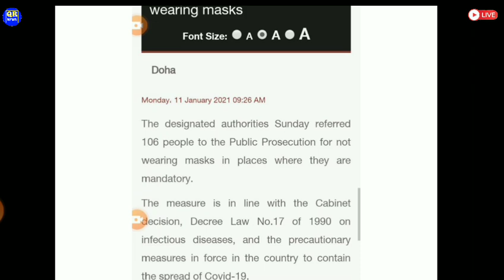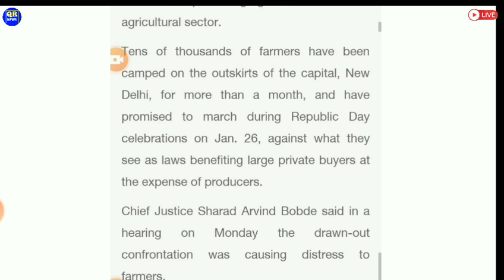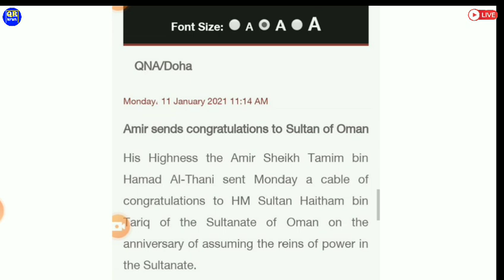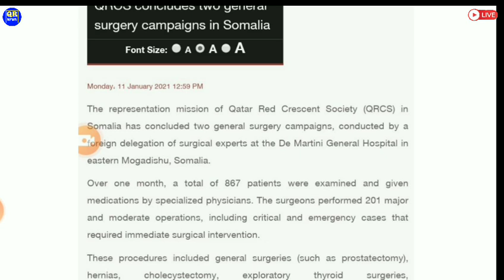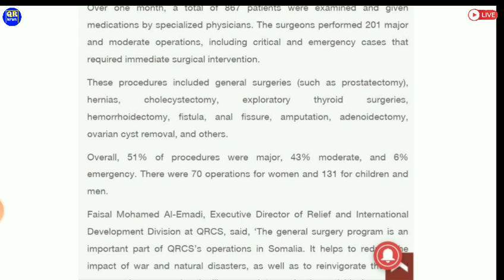🔴Qatar Doha Labour News Updates ¦¦ Qatar Important News ¦¦ Qatar Todays News ¦¦ Qatar News